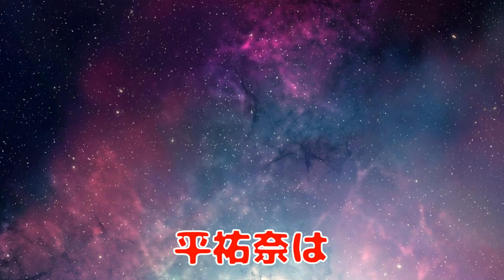【サンドリ】平祐奈と命ある限りヤリ続けたい【有吉】 文字起こし 切り抜き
▼動画の中で使用しているフリー動画素材
無料の写真素材- Pexels